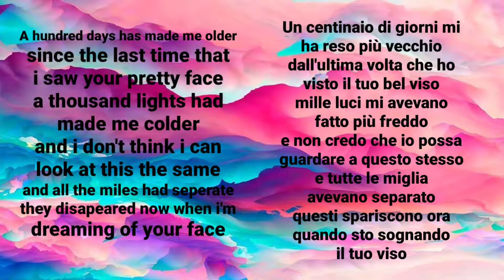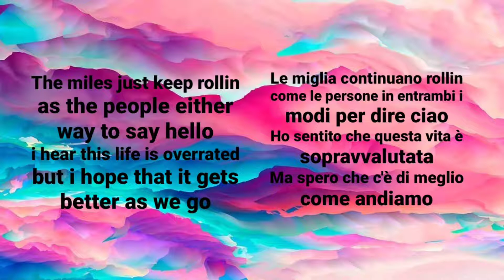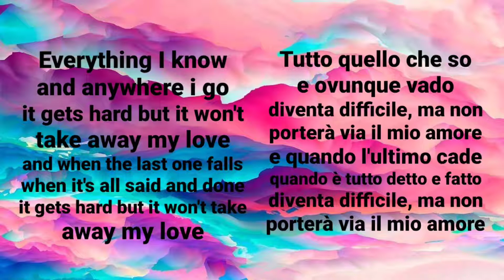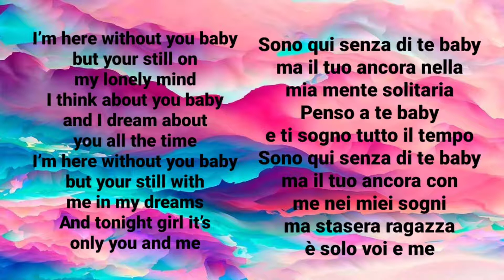HERE WITHOUT YOU - 3 DOORS DOWN - TESTO E TRADUZIONE